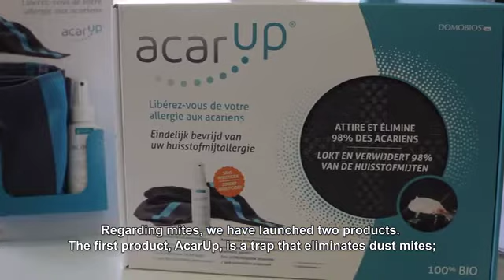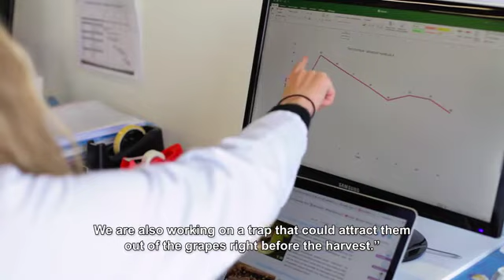DOMOBIOS: Effective, ecological, healthy products to control small domestic pests (mites, insects)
👉👉👉 Besoin d'un piège à insecte sans produit toxique, pour vous débarrasser des cafards, punaises de lit, acariens ou d'autres indésirables

Domobios est une société de recherche et développement, une spin-off de deux universités belges. Nos activités principales sont la recherche, le développement, la production et la vente de produits destinés à éliminer les petits nuisibles domestiques nuisibles tels que les acariens des matelas, les cafards, les punaises des lits…

Nous sommes biologistes, bio ingénieurs, spécialisés dans l’étude du comportement des nuisibles. Nous étudions la biologie de ces petits nuisibles, particulièrement la manière dont ils communiquent entre eux et les endroits où ils aiment se réfugier. Ensuite, nous imitons leur communication (bio-mimétisme) afin de les attirer hors de leur refuge habituel vers des pièges mortels.
Nous n’utilisons pas d’insecticides de synthèse pour éliminer ces nuisibles, nos pièges sont sans danger pour la santé. Ils sont construits pour que les
animaux et les petits enfants n’aient pas accès aux insectes capturés ni à la
glu.
👉👉👉 need for a toxic-free trap, to remove cockroaches, bed bugs, mites or other crawling insects
Domobios is a research and development company, a spin-off of two Belgian universities. Our main activities are the research, development, production and sale of products to eliminate small domestic pests such as mattress mites, cockroaches, bed bugs…

We are biologists, bio-engineers, specialized in the study of pest behavior. We study the biology of these small pests, especially how they communicate with each other and where they like to take refuge. Then we imitate their communication (bio-mimicry) in order to attract them out of their usual refuge to lethal traps.

We do not use synthetic insecticides to eliminate these pests, our traps are safe for health. They are built so that animals and small children do not have access to the captured insects or to the glue.